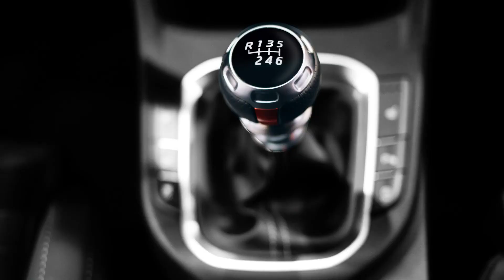5 Minutos A Bordo del Cadillac CT5-V Series 2021 | Univision A Bordo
Esta vez conseguimos las llaves del Cadillac CT5-V Series 2021. Conoce junto a Jaime Gabaldoni algunos de sus detalles más importantes en este video de 5 minutos.

En UnivisionAutos tenemos todos los detalles de los últimos vehículos en el mercado, desde los más caros y exóticos, hasta los más económicos y eficientes. No te pierdas todas las semanas las pruebas de manejo más completas, las noticias más recientes y los mejores tips.